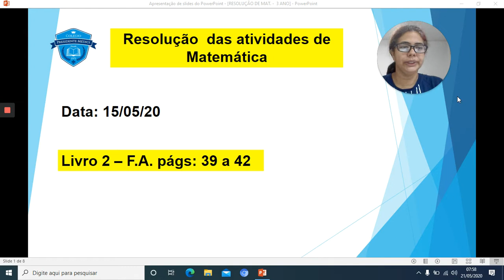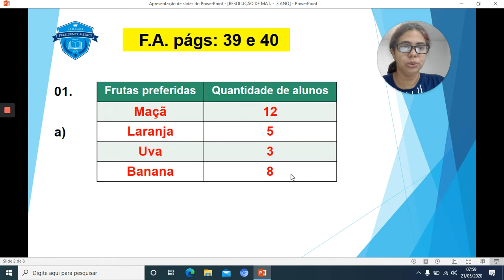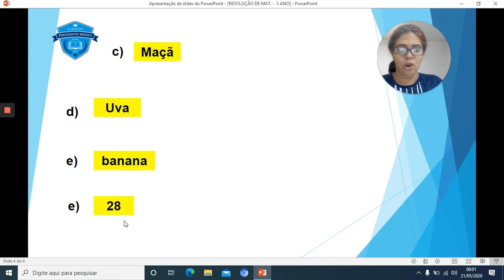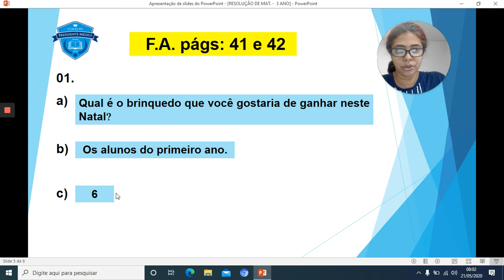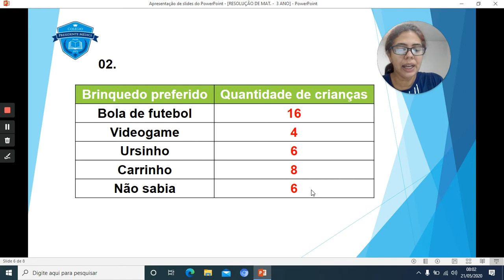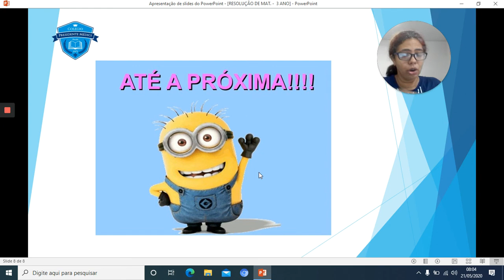CORREÇÃO 3 ANO DE MAT 15 05